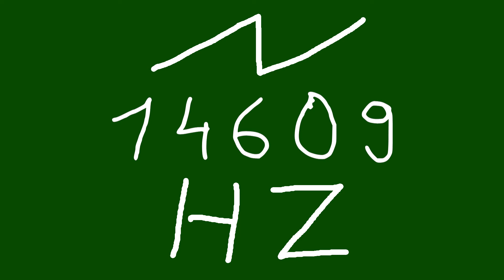14609 hz saw